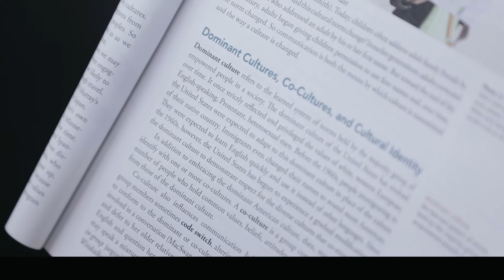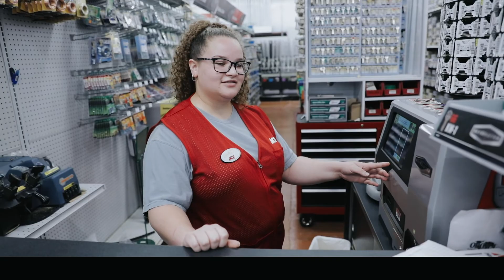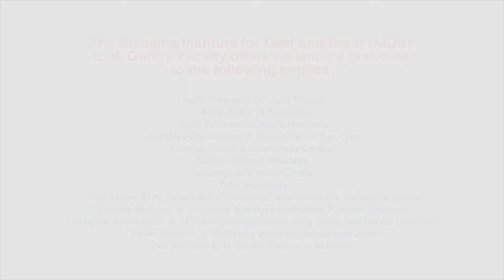AIDB EH Gentry Overview 2020 (Descriptive with CC)